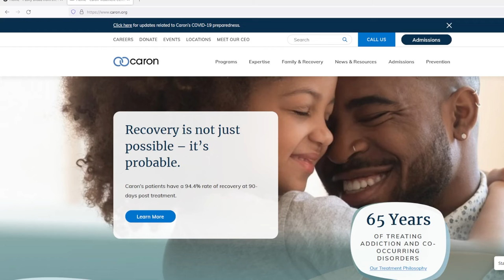Does My Child Need Help? With Dr. Christopher Grant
Dr Christopher Grant tells us that the pandemic created a “super storm” of teens and young adults experiencing anxiety and depression, combined with drugs, alcohol, and other risky behaviors.  How can they get the help they need? We talk with Dr Grant to find the answers. A must listen for all parents!

Dr. Christopher Grant